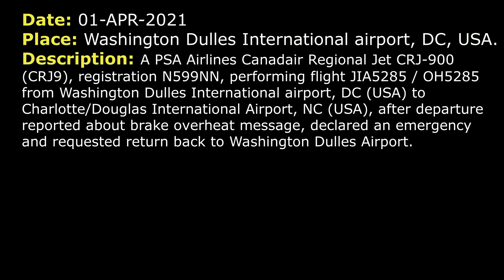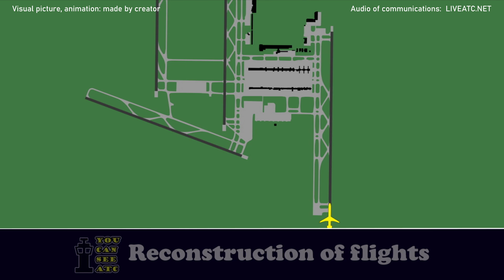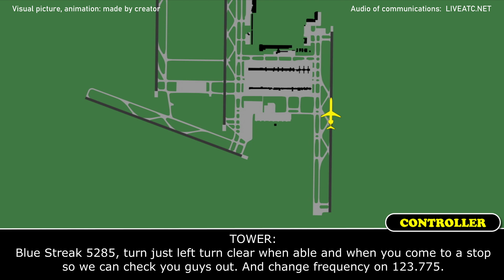Emergency return. Overheated brakes after departure | PSA Airlines CRJ-900 | Washington Dulles, ATC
THIS VIDEO IS A RECONSTRUCTION OF THE FOLLOWING SITUATION IN FLIGHT:

01-APR-2021. A PSA Airlines Canadair Regional Jet CRJ-900 (CRJ9), registration N599NN, performing flight JIA5285 / OH5285 from Washington Dulles International airport, DC (USA) to Charlotte/Douglas International Airport, NC (USA), after departure reported about brake overheat message, declared an emergency and requested return back to Washington Dulles Airport.

TEXT VERSION OF COMMUNICATIONS (Read if subtitles in video were fast):

JIA5285: Departure, Blue Streak 5285, 1700 climbing 3000.
DEPARTURE: Blue Streak 5285, Potomac Departure, radar contact, climb and maintain 10000.
JIA5285: 10000, Blue Streak 5285.
DEPARTURE: Blue Streak 5285, turn left direct to BUTRZ.
JIA5285: …5285.
DEPARTURE: Blue Streak 5285, contact Potomac Departure 125.65, good morning.
JIA5285: We have to level off here, I’m on a message.
DEPARTURE: Blue Streak 5285, roger, you can maintain altitude at your discretion and just continue on that heading.
JIA5285: Alright, stay with you for now and we’re gonna level off here at about 8000.
DEPARTURE: …
JIA5285: Blue Streak 5285, we’re declaring an emergency. We’d like to head back to Dulles, please.
DEPARTURE: Blue Streak 5285, roger, your choice… 1R or 1L?
JIA5285: Just give us a vector for now, we’d like to head that way.
DEPARTURE: Blue Streak 5285, you can descend at pilot’s discretion and maintain 4000 feet, and turn left heading 100.
JIA5285: 100 heading, down to 4000 feet. We’ll get back to you in a moment.
DEPARTURE: Roger.
JIA5285: Confirm the heading, it was 100?
DEPARTURE: Blue Streak 5285, affirm, heading 100.
JIA5285: Thank you, sir.
DEPARTURE: Blue Streak 5285, when you get a chance, just advise the nature of the emergency and souls on board and fuel remaining.
JIA5285: It’s a brake overheat message we're having trouble clearing. We’re gonna drop the gear and see how the indication ... we already put the gear out and it came back.  So, we got 74 souls on board, 100 heading, 4000.
DEPARTURE: Blue Streak 5285, would you be ready to come in? You’re about 5-6 miles away from the final. Did you wanna come in now or did you wanna some delay vectors?
JIA5285: Negative, we’ll take delay.
DEPARTURE: Sorry, say it again.
JIA5285: …
DEPARTURE: Blue Streak 5285, roger, turn right heading 190.
JIA5285: 190 heading, Blue Streak 5285. Stopping the descent at 4000.
DEPARTURE: Blue Streak 5285, turn right heading 280.
JIA5285: 280 heading, Blue Streak 5285. We’re almost set up.
DEPARTURE: Roger, let me know when you're and what runway you’d like?
JIA5285: We’ll take 1R.
DEPARTURE: … expect the ILS approach.
JIA5285: Blue Streak 5285, we’re ready to take the vector to final.
DEPARTURE: Blue Streak 5285, roger, turn right heading 040 to intercept the runway 1R localizer.
JIA5285: 040 to intercept 1R and we… just a brake overheat. The message did go away. We ran the procedure, and it came back a second time. I'm not sure, but all but all indications are normal for now.
DEPARTURE: Blue Streak 5285, roger, how much fuel remaining?
JIA5285: We’ll land about with 7…
DEPARTURE: Blue Streak 5285, I’m sorry, is that 7800 pounds?
JIA5285: … on board.

HOW I DO VIDEOS:
1) I monitor media, airspace, looking for any non-standard, emergency and interesting situation.
2) I find communications of ATC unit for the period of time I need.
3) I take only phrases between air traffic controller and selected flight.
4) I find a flight path of selected aircraft.
5) I make an animation (early couple of videos don’t have animation) of flight path and aircraft, where the aircraft goes on his route.
6) When I edit video I put phrases of communications to specific points in video (in tandem with animation).
7) Together with my comments (voice and text) I edit and make a reconstruction of emergency, non-standard and interesting situation in flight.